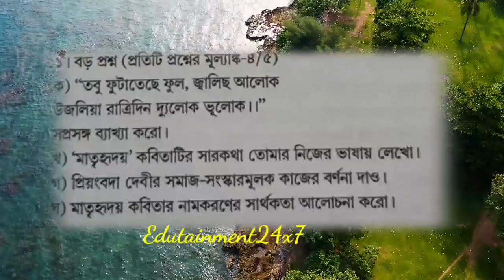মাতৃহৃদয় প্রশ্নোত্তর /Matrihridoy question answers/ Class 12, AHSEC.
মাতৃ হৃদয় কবিতার প্রশ্ন উত্তর আমরা এখানে আলোচনা করেছ।  মাতৃহৃদয়  কবিতার সমস্ত বড় প্রশ্নের জন্য আমরা একটাই উত্তর করেছি। আশা করি ছাত্র-ছাত্রীরা উপকৃত হবে